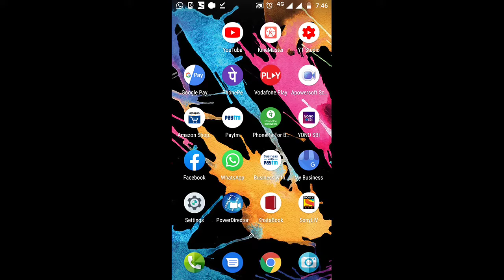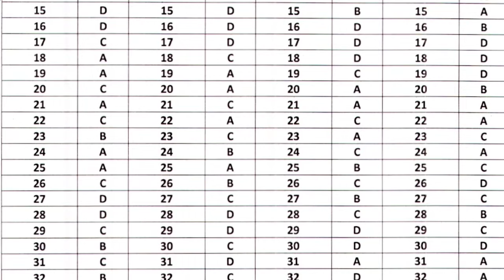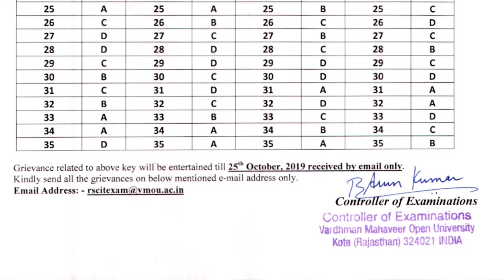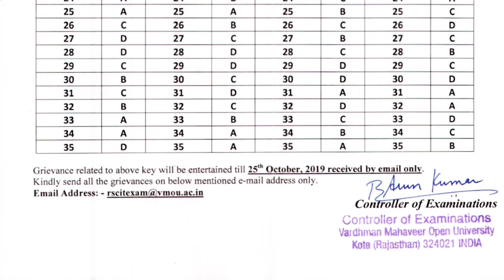Rs-cit answer key 20 Oct 19 by VMOU.KOTA ( कोटा यूनिवर्सिटी द्वारा जारी RSCIT की ANSWER KEY)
Mr Mukesh Sir (11 year exp.)